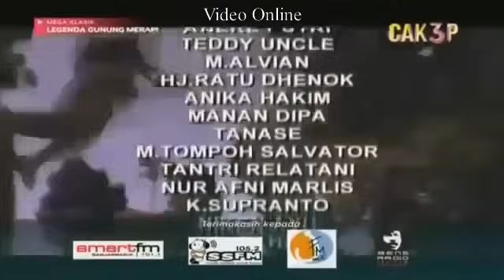Misteri Gunung Merapi - Mak Lampir Episode 50 [Perebutan Si Grandong]